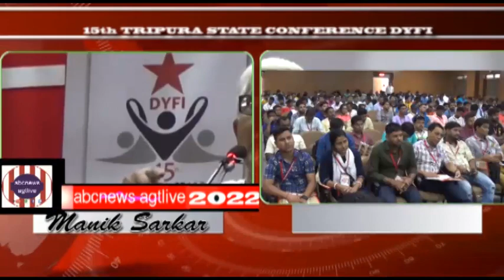FAL JEDIN GHOSHANA HALA, DUTOR PAR THEKE SHURU HALA AAJ O CHALCHE:Manik Sarkar